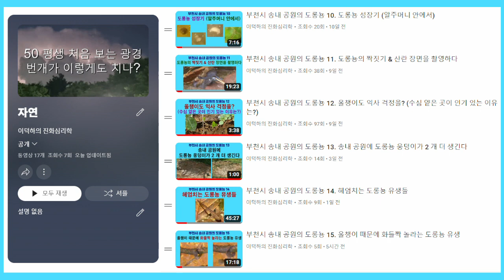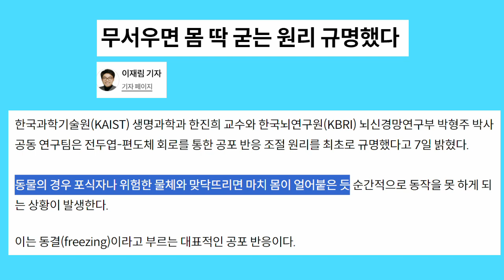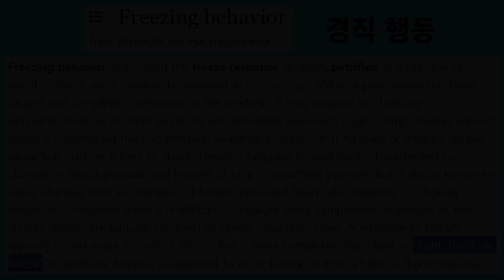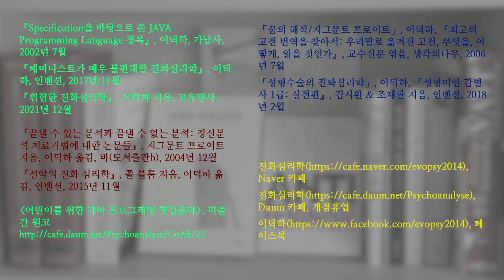부천시 송내 공원의 도롱뇽 16. 올챙이에게 따귀 2 번 맞은 도롱뇽 유생; Korean salamander 16. Slapped twice by frog tadpoles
도롱뇽 유생이 올챙이에게 따귀를 맞고 기절한 것처럼 보이는 장면을 보고 어류와 양서류의 “기절 현상” 또는 “경직 행동(freezing behavior)의 진화”에 대해 생각해 보게 되었습니다.